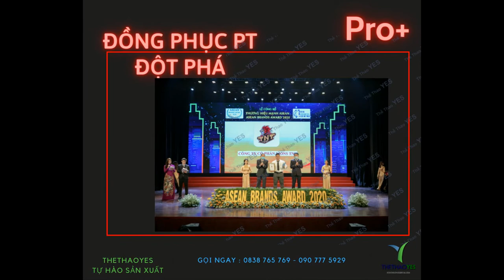Đồng phục pt TNT GYM AN GIANG - Thể thao YES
Áo thun đồng phục không chỉ là một trang phục đơn thuần mà đã trở thành hình ảnh, thương hiệu đại diện cho sự chuyên nghiệp và uy tín của nhiều đơn vị. Vì vậy, các đươn vị không ngại bỏ ra một chi phí lớn để đặt may đồng phục áo phông cho nhân viên của mình

Để giúp các bạn sở hữu những chiếc áo thun đồng phục đẹp, đúng với mong muốn của mình. Trước khi đặt may các bạn hãy lưu ý những vấn đề được đề cập trong bài viết dưới đây. Và đây cũng là một trong những bí quyết đã giúp đơn vị phòng tập TNT GYM đã sỡ hữu mẫu áo đồng phục đẹp và chất lượng.

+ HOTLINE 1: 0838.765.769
+ Trưởng phòng Sản xuất : 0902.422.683 ( Mr . San )